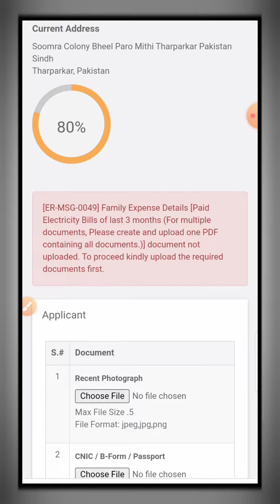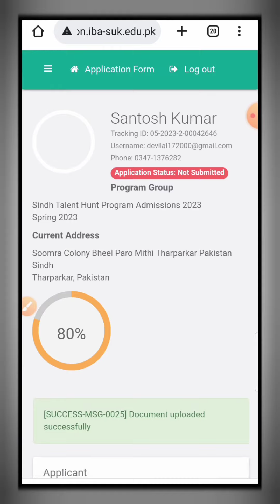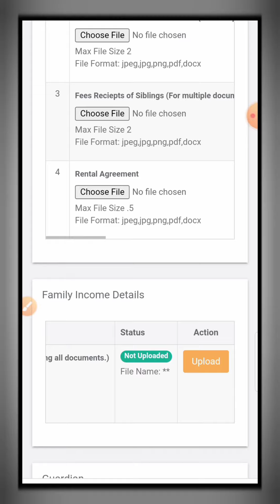Online admission document upload error or problem solution in mobile | Document upload ER-MSG- 0049ڑ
Online admission document upload error or problem solution in mobile | Document upload [ER-MSG- 0049]

How to solve document upload error
problem solution document upload error
Document upload solve error
Online admission document upload error

Online admission document upload error,problem solution document upload error,aiou, aiou document upload error, upload problem, aiou online admission, in mobile, upload document in
mobile,Document upload solve error,Online admission document upload error,problem solution in mobile,Document upload [ER-MSG- 0049],admission document upload error,admission document upload problem,admission document upload issue,